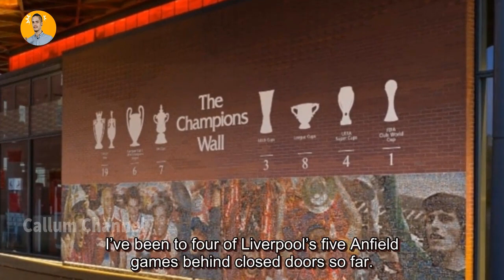Jurgen Klopp faces ever-evolving task to replace the irreplaceable for Liverpool ● LFC News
Jurgen Klopp speaks animatedly about the power and importance of the Anfield crowd, so how does he replace the irreplaceable amid the fans’ continued absence?  I was reading the new book ‘Jurgen Klopp: Notes On A Season’ this week and